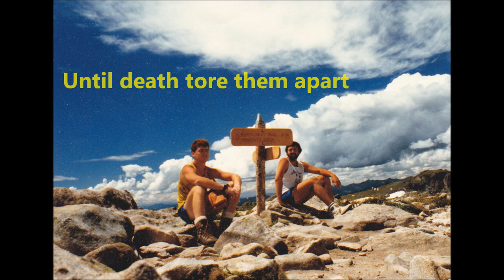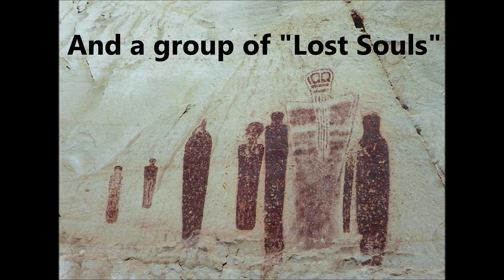Anasazi Dreams trailer 2022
This is the book trailer for my supernatural adventure set in the 4 corners region of the great American Southwest. A mix of reality and a dream world that will leave the reader wanting more.